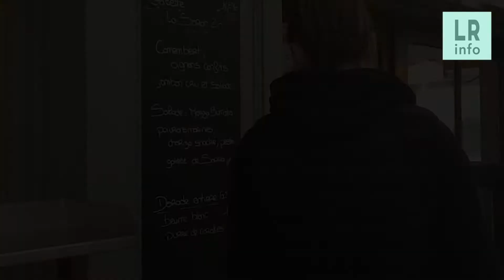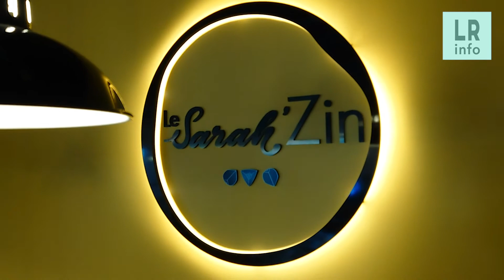Sarah LeBoucher - Crêperie Le Sarah'Zin - La Rochelle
Après avoir travaillé dans l'hotellerie restauration sur l'Île de Ré, Sarah Leboucher a décidé de s'installer au Gabut à La Rochelle. Au menu, des crêpes mais aussi des plats du jour à base de viande ou de poisson
Le Sarah'Zin a ouvert ses portes depuis juillet.

📍 Le Sarah'Zin
27 rue des Coureauleurs
17000 La Rochelle
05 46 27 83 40

Publi Info